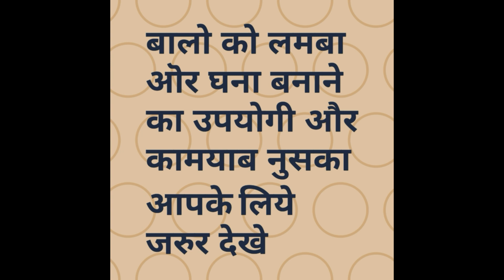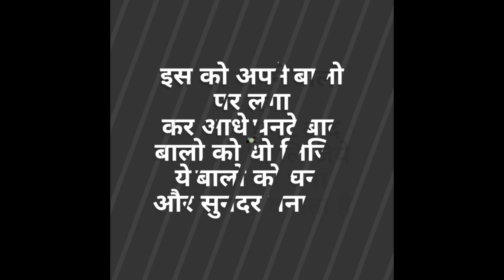Secret of Long Hair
I this video m going to show you hair care recipe which makes your hair shiny bouncy and stronger.. every one should try this once and see the result the result will definitely shocked you. so try it fast.